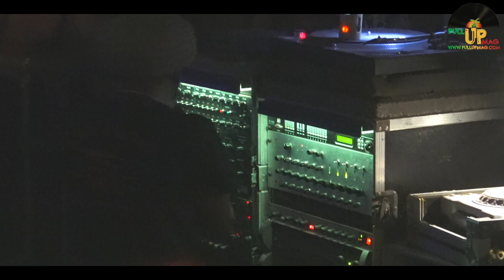ABA SHANTI I - LAST TUNE - BAGNOLS REGGAE FESTIVAL #1 - 2018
On Blackboard Jungle Sound System